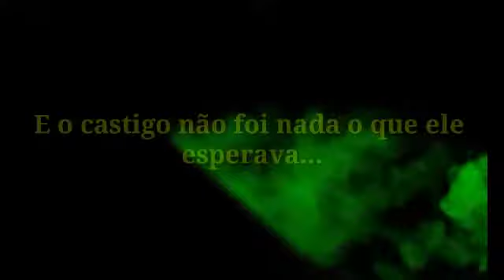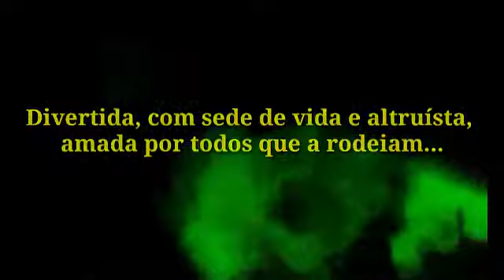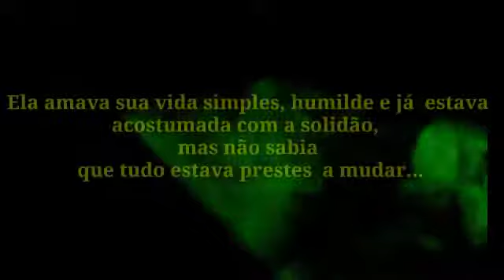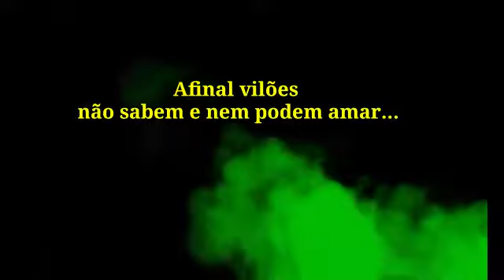VELSEN: A Luz Dos Teus Olhos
Book Trailer para Bella Bathory.